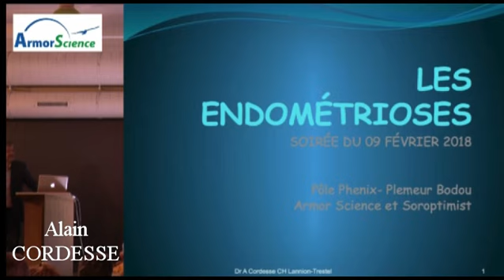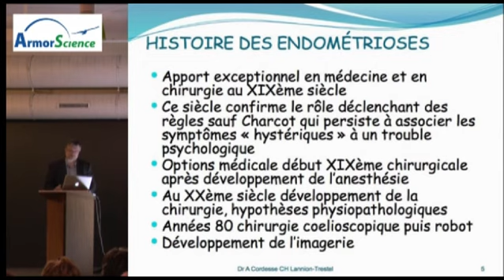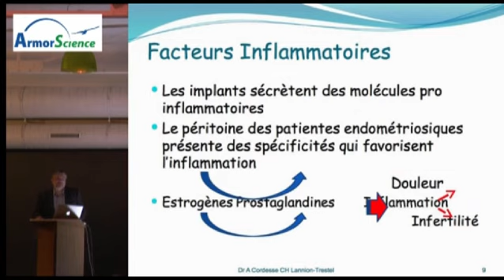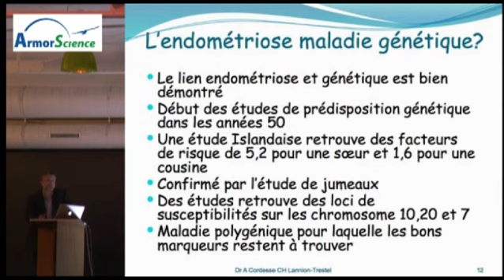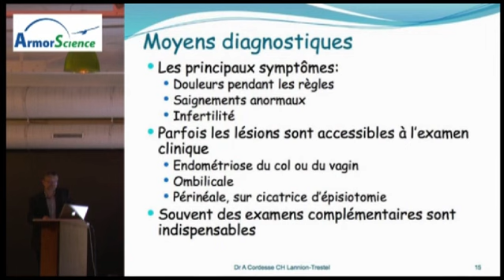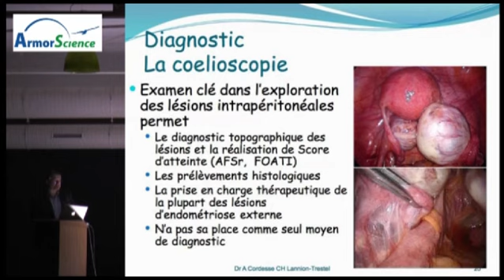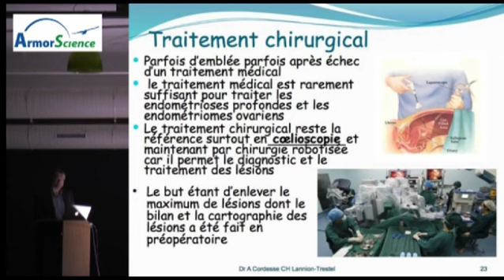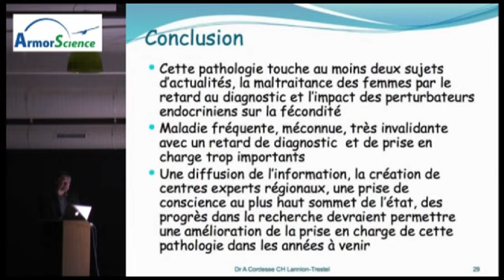L'endométriose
L’endométriose est une maladie gynécologique peu connue et pourtant concernant environ une femme sur dix.
Elle est liée à la présence de tissu semblable à la muqueuse utérine (appelé endomètre) en dehors de l’utérus.
Différents organes peuvent être touchés et elle peut provoquer des fortes douleurs et/ou une infertilité.
Entité plurielle et complexe, la physiopathologie des endométrioses, reste mal connue.
Plusieurs études pointent du doigt l’existence de facteurs de risque environnementaux dont par exemple le rôle éventuel des perturbateurs endocriniens ou celui de l’influence des acides gras polyinsaturés et d’autres composants alimentaires.
La prise en charge de l’endométriose nécessite souvent un traitement chirurgical dont la lourdeur peut parfois altérer la qualité de vie des patientes.